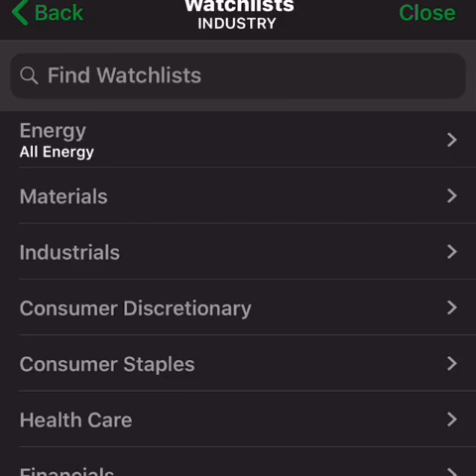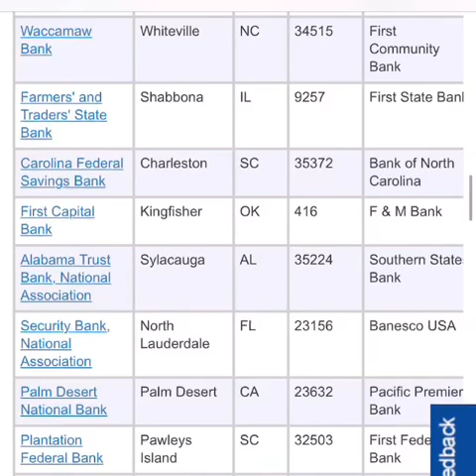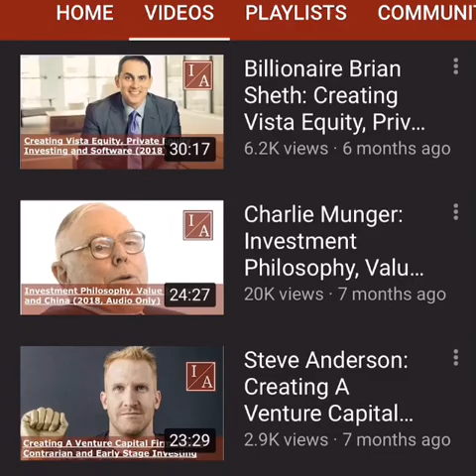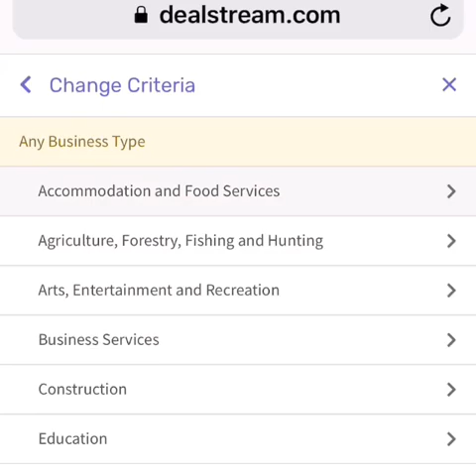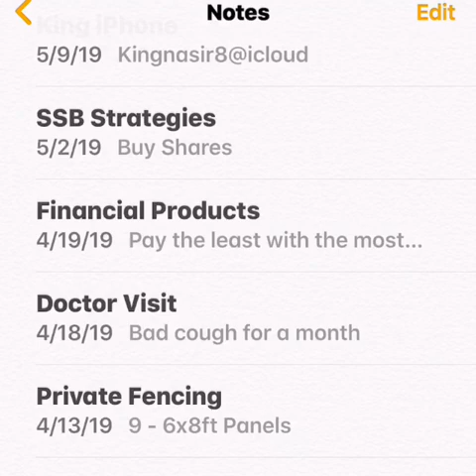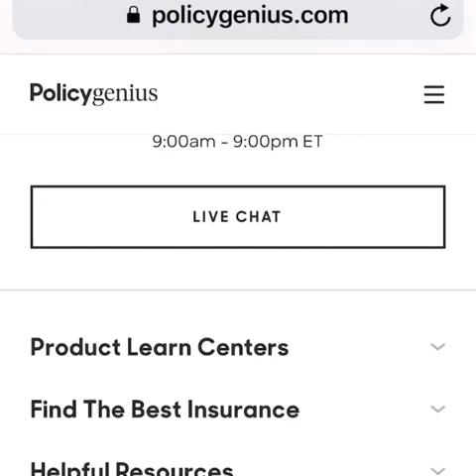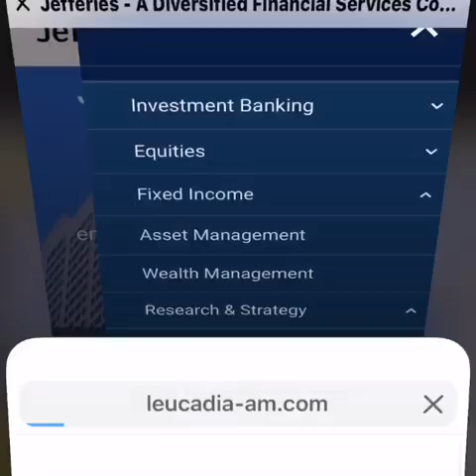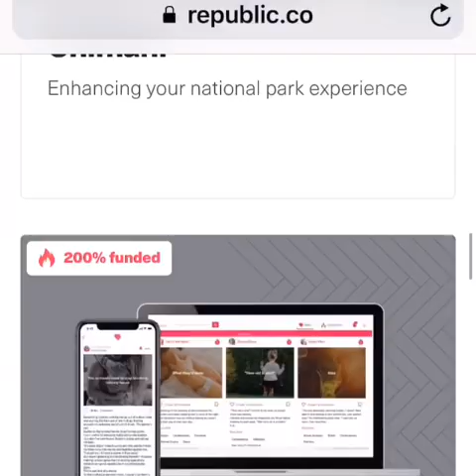Puzzle Investments Resources Pt. 3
We are a Digital Family Office
Helping You with Your 7 Main Assets

* Build trusted relationships with individuals facing similar concerns

* Share Strategies and Investments for preserving and growing wealth

* Gain actionable insights and responses to difficult market conditions

* Enjoy exposure to new business models

* Engage in interesting debate with experience experts

* Assess new businesses ventures and platforms together with functional experts

Let’s Connect